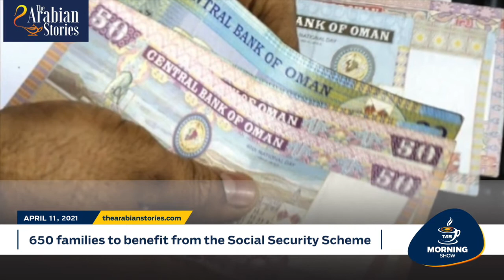TAS Morning Show | More than 450 basic food items exempted from VAT in Oman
The list of basic food items exempted from the Value Added Tax (VAT) has been extended to 488 items. This and more in today's

News Powered By : Markaz Al Bahja